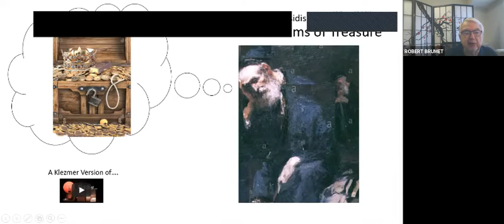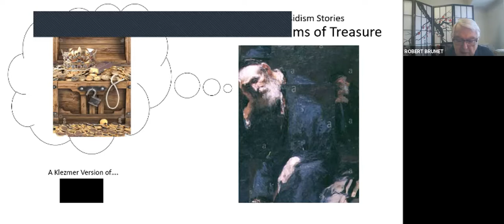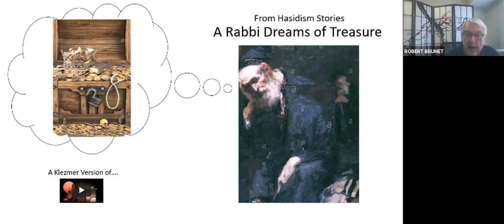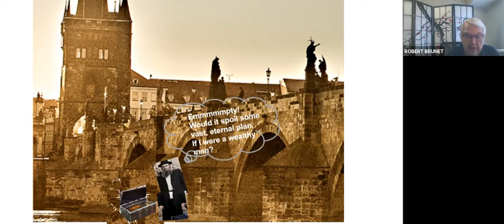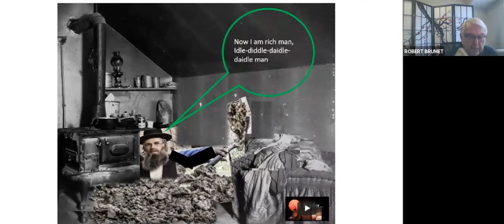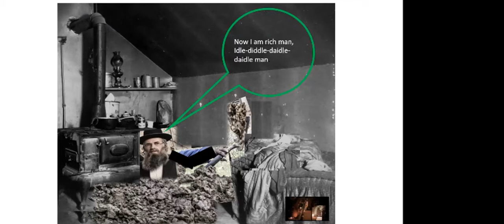Robert Brumet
The Divine Conspiracy
Today we may hear the word “conspiracy “used a great deal. Typically, it is in the context of something sinister emerging. But what if there were a conspiracy—not one conjured by humans--but a Divine Conspiracy that is embedded in the very nature of the universe itself, a conspiracy of Good greater than you can imagine. I invite you to join me in exploring this exciting topic.